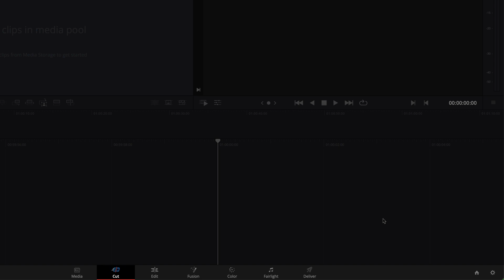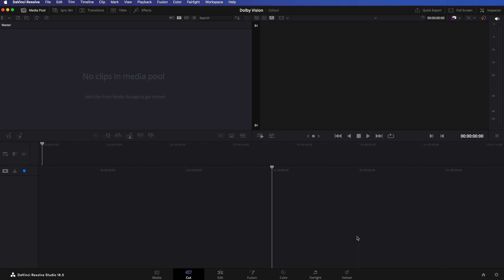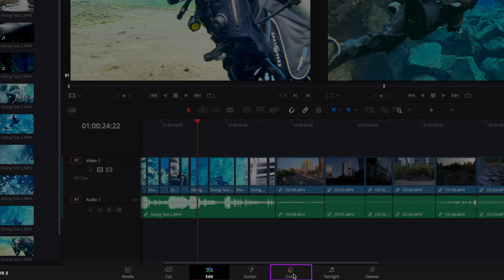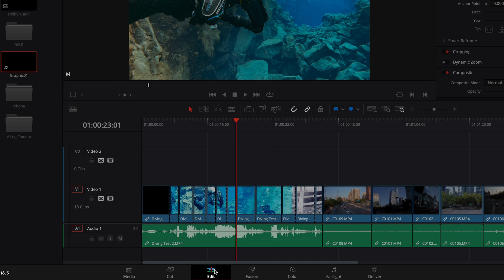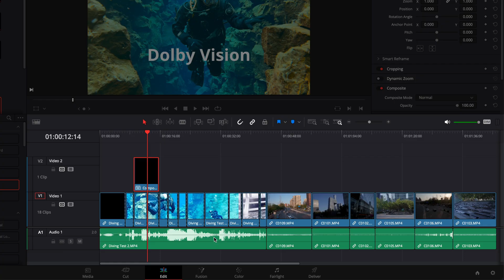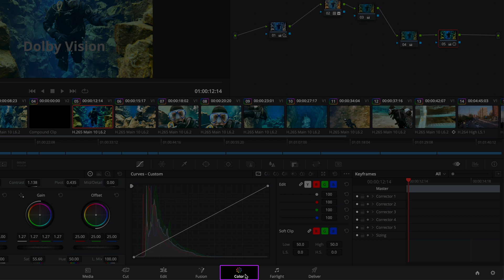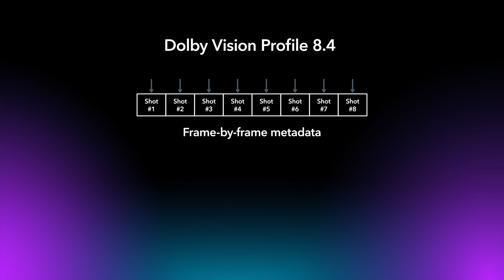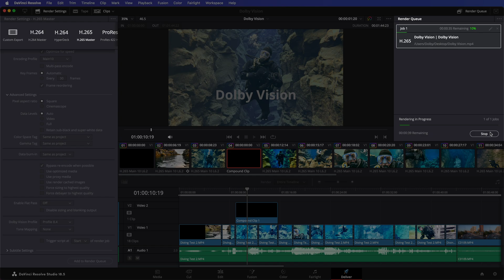How to Create Dolby Vision Content for Social Media (part 2/2) | DaVinci Resolve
Dive into editing Dolby Vision for social media with DaVinci Resolve! This tutorial covers the essentials: setting up your project, managing different footage types, color correction, and exporting in HDR. Ideal for users with a MacBook Pro and XDR display. Elevate your content to stunning HDR quality effortlessly!

About Dolby Vision:
Dolby Vision empowers visual creatives to add greater depth, incredible contrast, and more colors than you dreamed possible to the movies, TV shows, and games you love. It unlocks the full potential of HDR technology by dynamically optimizing the image quality based on your service, device, and platform to deliver mesmerizing visuals every time.